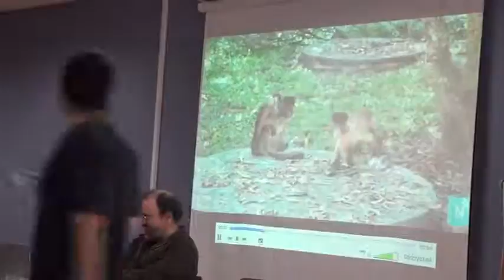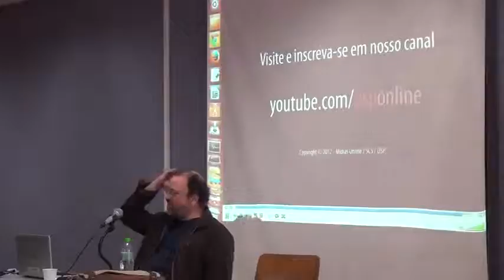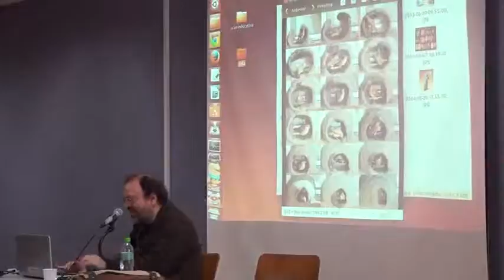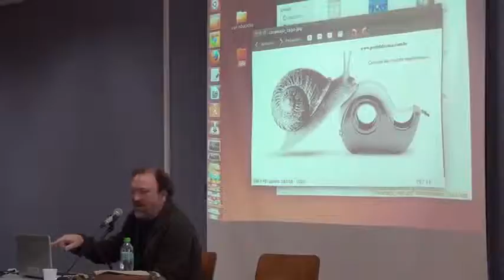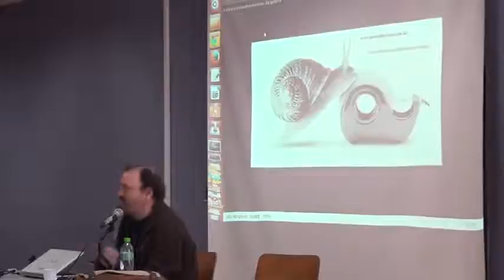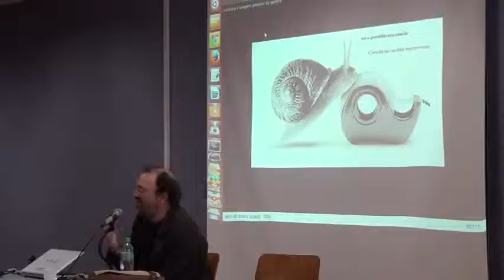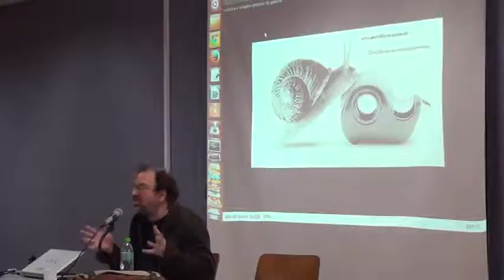08 aula b 01 720